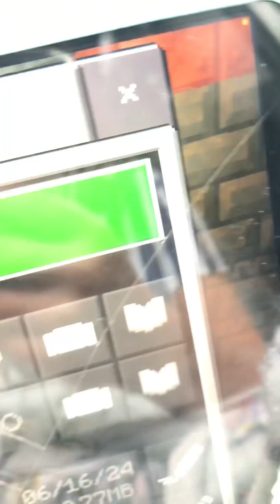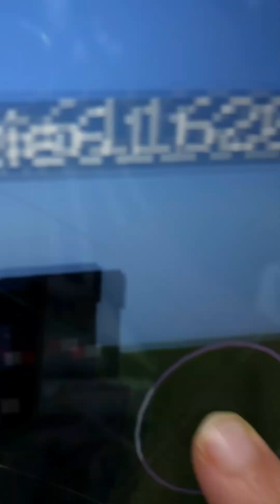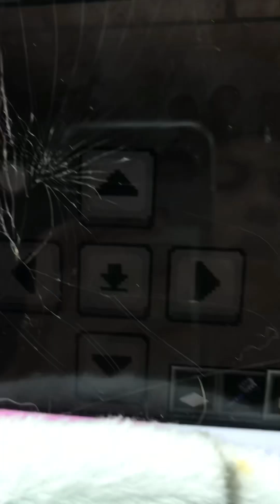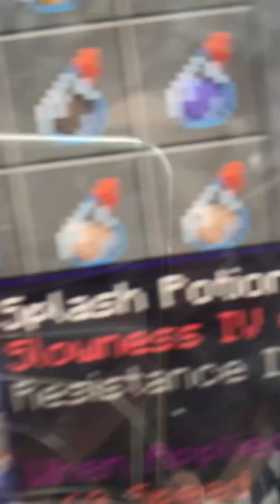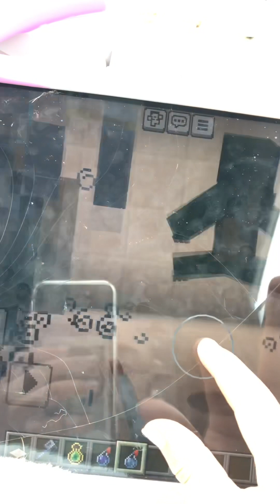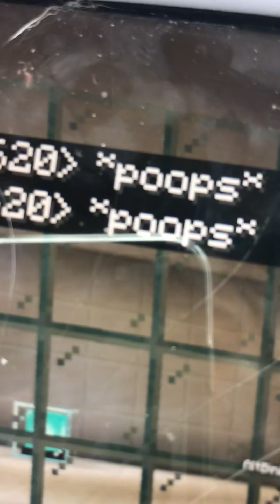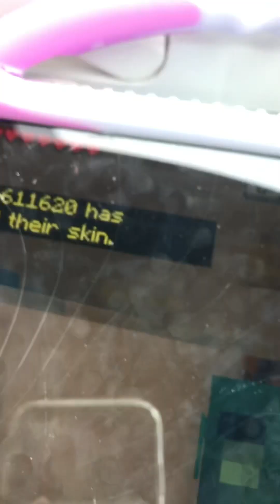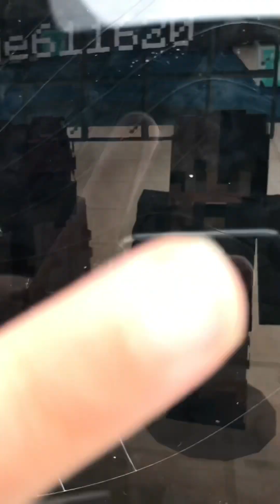Minecraft rp with Maddie